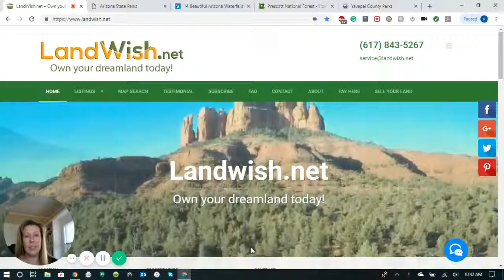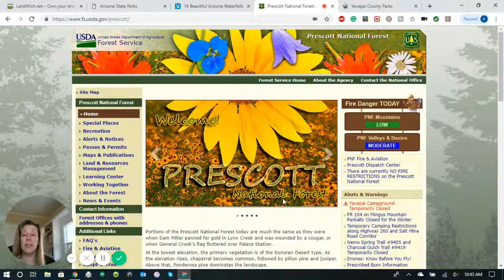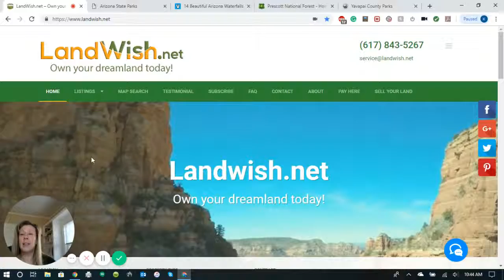Land For Sale Arizona Rural Vacant Land - LandWish.net - Own your Arizona Dreamland Today!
LandWish is a family owned business and Mike and Katherine Aillon are the founders of LandWish.net selling land all around the USA and we sell all of our properties at wholesale prices.

At LandWish we don’t feel that buying and selling land should be hard.  Mike and Kathy are open and honest and our first goal is to put buyers at ease and we are happy to answer any questions you might have.

* No hidden fees making it super easy for you to buy our properties

* No extra work for you

* We don’t do credit checks

* We always tell you everything we know about our properties

You can go out and check out any of our properties on your own timeframe

We want you to be able to quickly and easily buy the land you want, enjoy the off-grid lifestyle, camping, park your RV, build a home (if the property allows) and enjoy the great outdoors!

and begin building your dreams today!